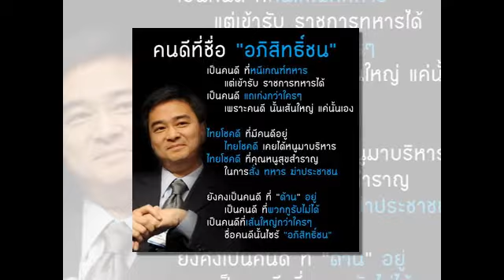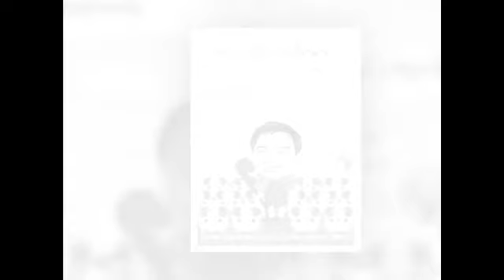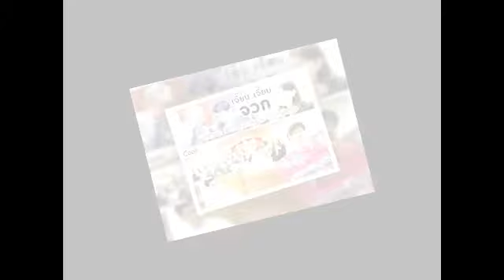มาร์คแหลหลักลอย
มาร์คแหลหลักลอย หัวใจสะออน อัสนี วสันต์ By Pk 26.09.13